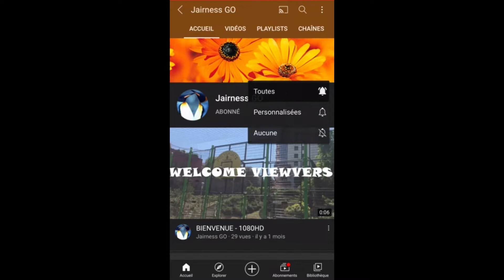3D Monster Truck Skyroads ( Vidéo HD )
LE JEU SE NOMME : 3D MONSTER TRUCK SKYROADS

Drift le plus possible et vous êtes vous capable de faire mieux

Merci ❤❤❤💯